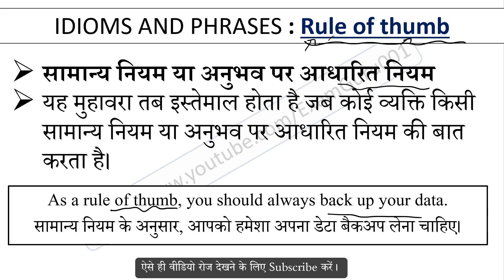Rule of thumb Meaning in Hindi With Sentence | English Idioms and Phrases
Rule of thumb का हिंदी में अर्थ, Meaning of Rule of thumb Idioms and Phrases in hindi, Rule of thumb kya hai, Rule of thumb Idioms ka hindi me matlab, Rule of thumb ka sentence me use, Rule of thumb ke bare me janiya,